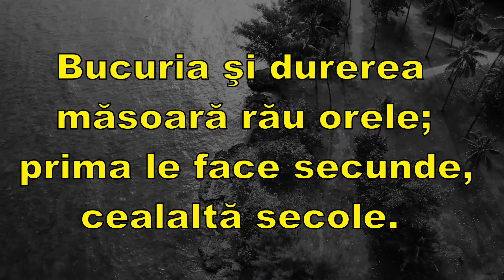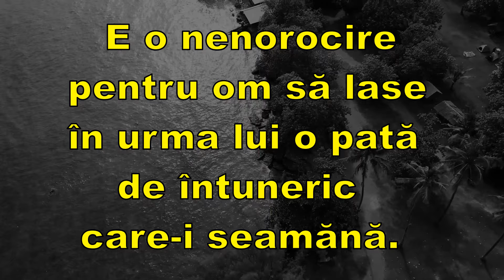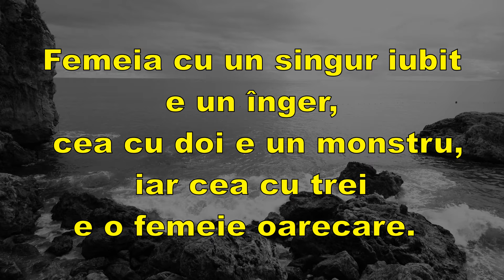Din Cultura si Intelepciunea Lumii! Citate Celebre Victor Hugo!